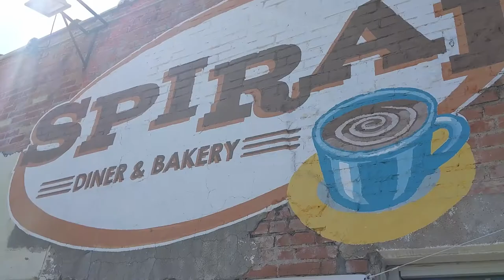VEGAN LUNCH - Spiral Diner and Bakery (REVIEW) | Fooding With Lana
Hi guys! Today, we stopped by Spiral Diner & Bakery for lunch. It is very reminiscent of Saturn Cafe in Berkeley, CA.

What we ordered:
V*L*T
Patty Melt (Classic Burger)
Ghost Burger (Cashew- Quinoa Burger)

Spiral Diner & Bakery
1101 N Beckley Ave

Click that subscribe button and notification bell for weekly cooking videos of yummy and simple vegan foods that I make for meals at home and the lifestyle my family lives as vegans!

Cooking With Lana: my favorite vegan recipes
Eating With Lana: mukbangs and storytime
Fooding With Lana: trying new vegan foods and restaurants
Living With Lana: family vlogs

I hope you guys enjoy and please feel free to let me know if there’s any foods you’d like me to make, foods you'd like me to try, and/or places you'd like me to go!